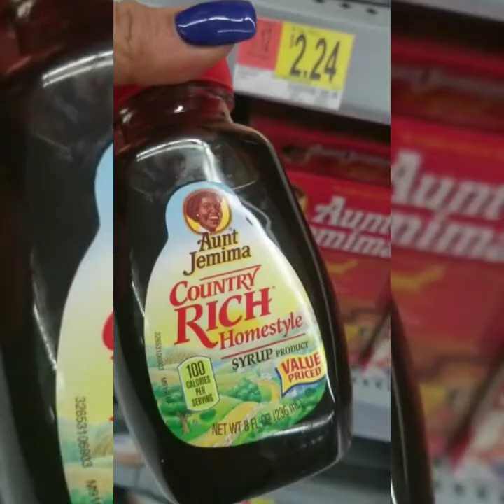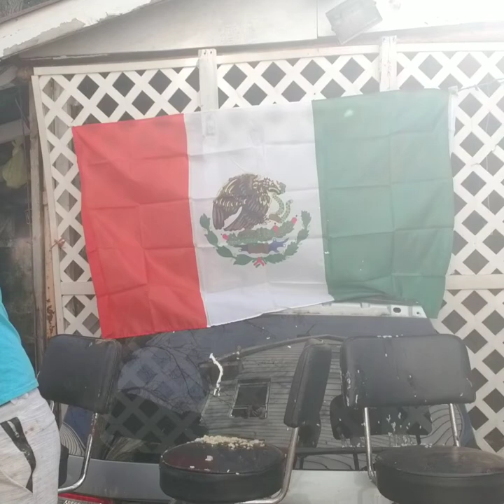Cometelo o pontelo challenge/Jose Aguilar/Michelle/Teresita..